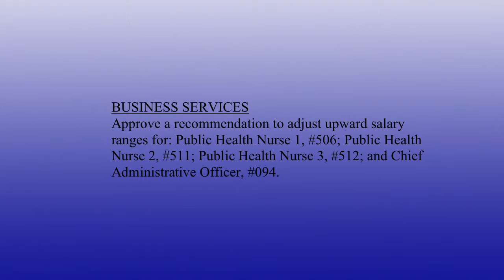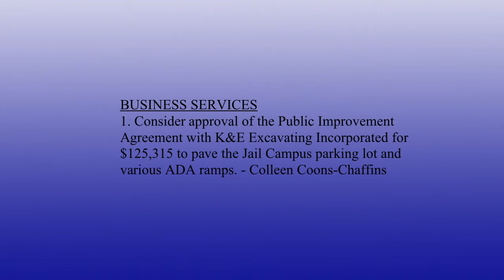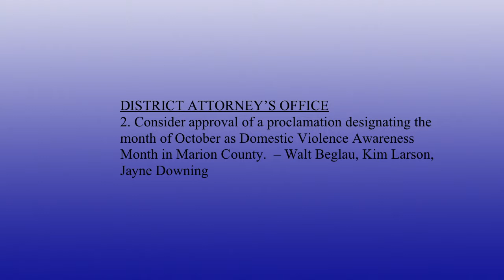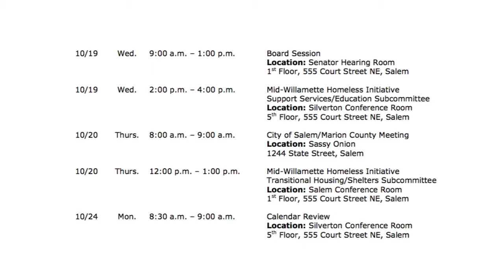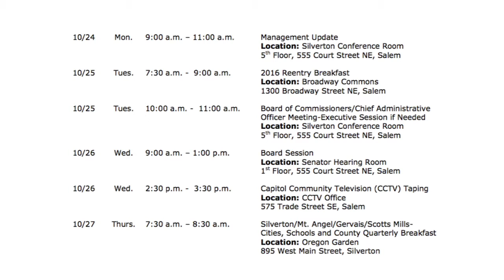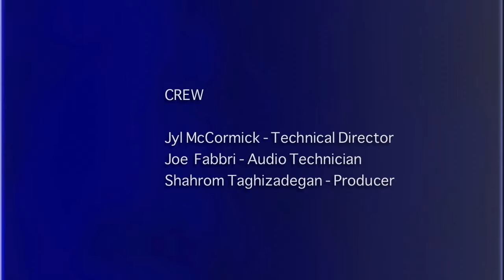Marion County Commissioners Meeting - October 19, 2016